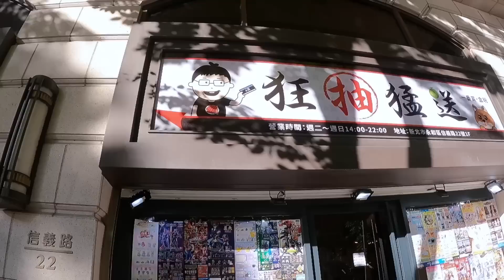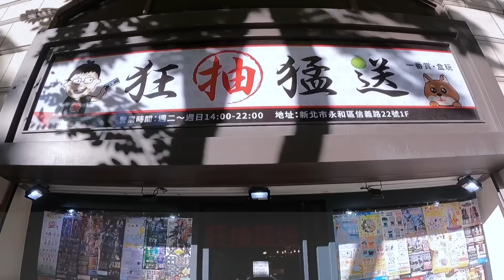一番賞 一番くじ 超級可愛HAPPY 賞 迪士尼disney聖誕節限定!!!新手運太強了~差點全壘打!!!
💥一番賞 一番くじ💥
💥 HAPPY賞 迪士尼聖誕節限定💥
📍狂抽猛送
地址：新北市永和區信義路22號

留言~~抽起來
★抽獎內容 ：影片內(超級豐富)
★這次會抽出1位觀眾
★抽獎辦法：(目前台灣區域限定)
完成下列3項作業及可參加抽獎
3. 留言 :影片裡面
★ 抽獎結果公告：
留言抽獎截止時間2022/12/25晚上9:00🎁🎁🎁
將抽出1位觀眾，並於2022/12/25晚上10點統計完成後公布
一定要持續關注~~~👈👈👈
艾芮卡の蝦皮賣場

如果想要跟我說的話或者想要跟我分享的玩具都可以寄信寄到下面的信箱
📪23499永和福和郵局第56號信箱
👉艾芮卡工作室
喜歡我的影片記得